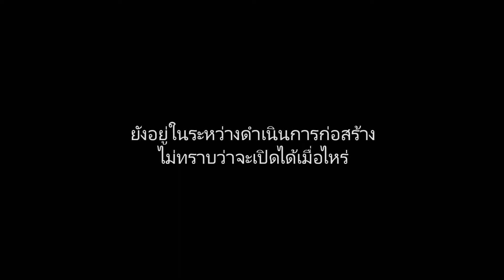บ้านต้นไม้หนองหัวลิงใน จังหวัดนครนายก